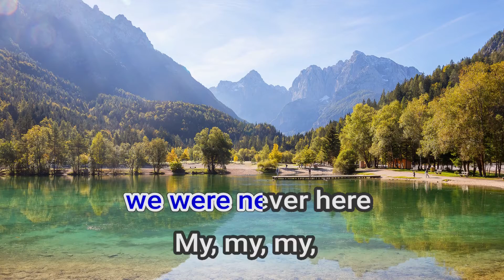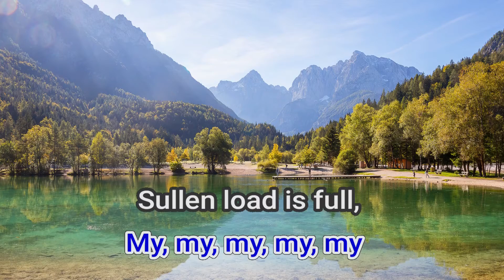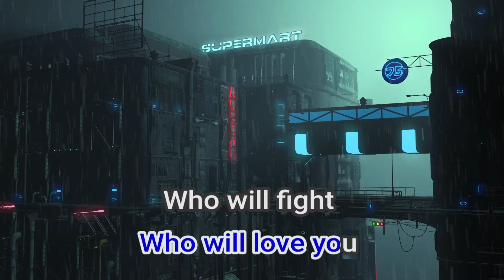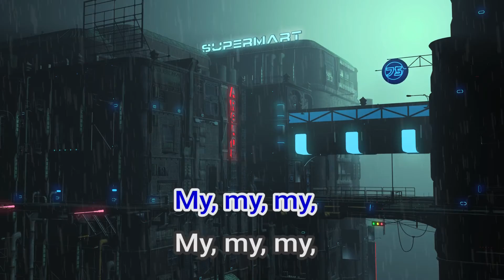27395 Skinny Love Birdy